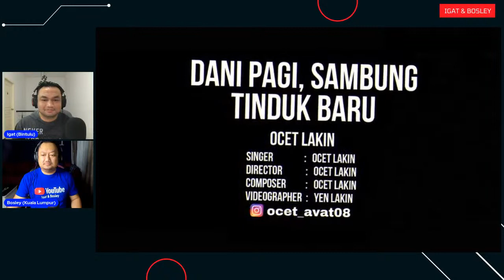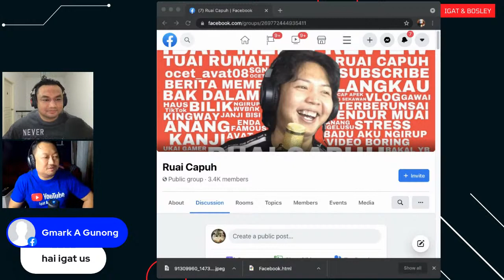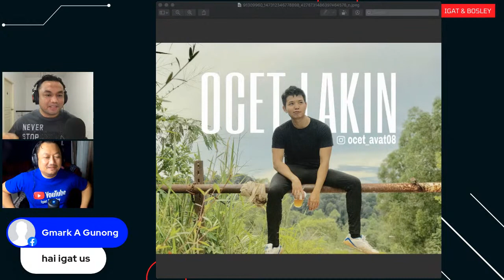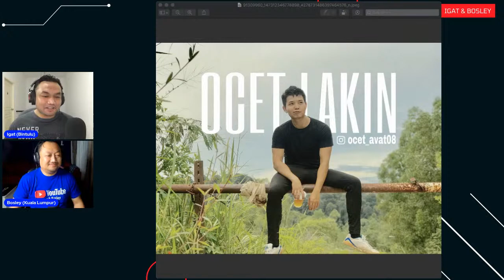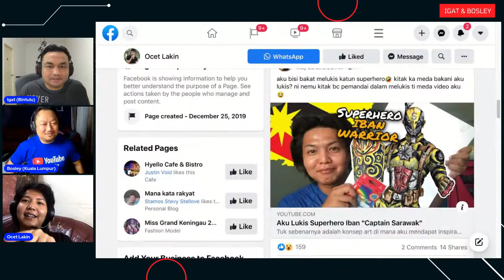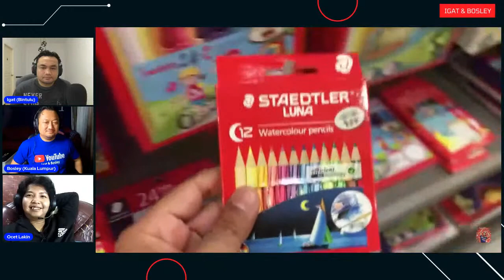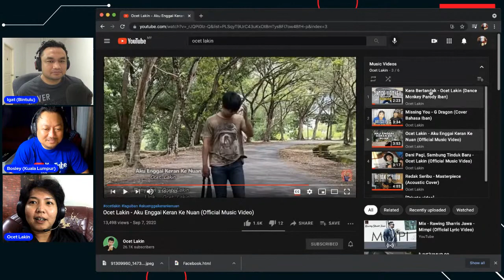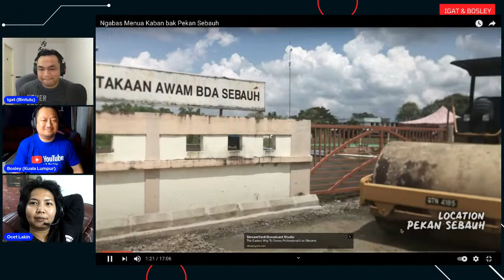[LIVE] Bakani ka nyadi Content Creator (Youtuber)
[LIVE] Podcast Jaku Iban Begulai Igat & Bosley

Episod 7 : Topik - Bakani nyadi Youtuber / Content Creator